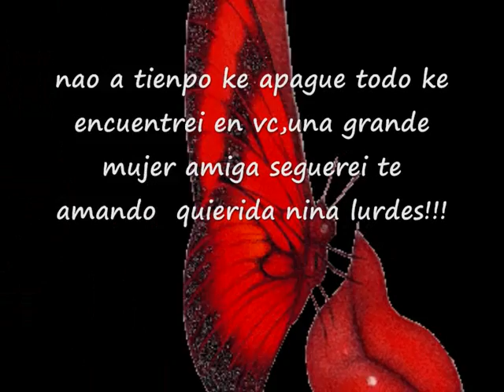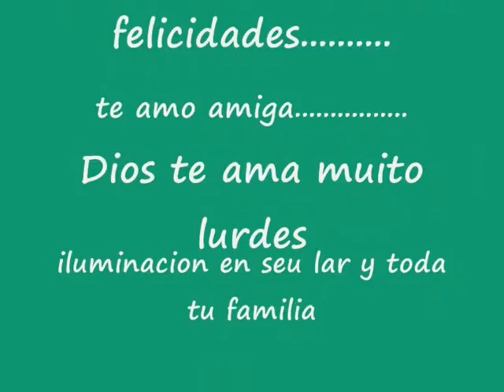para sienpre parabiens amiga lurdes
feliz aniversario carinho ke seja muito feliz vc mereces eres grande pessoa y muito amavel te amo por sienpre y nunca te olvidarei mi kierida amiga  nina lu!!!